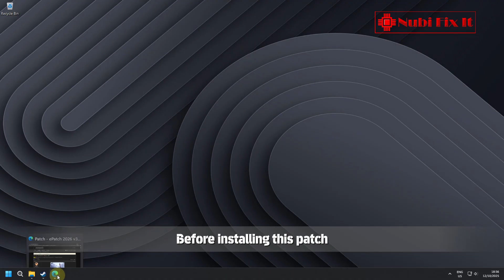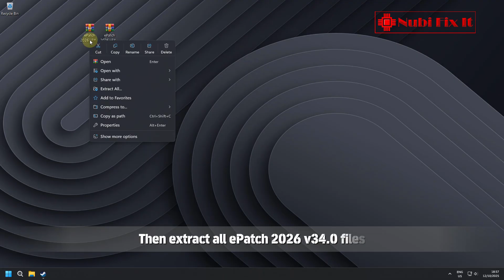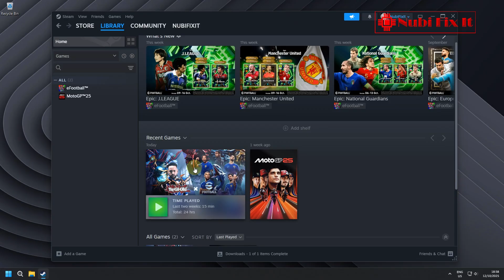Update ePatch 2026 v34.0 for eFootball 2026 Version 5.1.0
In this video, I’ll show you how to update ePatch 2026 v34.0 for eFootball 2026 version 5.1.0.
This update brings the latest kits, emblems, leagues, and transfers for the 2026 season.
Follow the steps carefully so you can enjoy the new patch without any issues!

🖥️ PC Specs

CPU: Intel Core i5-4690
GPU: AMD RX 580 4GB Sapphire Nitro+
RAM: 16GB
OS: Windows 11 25H2 64-bit
Driver: Adrenalin Edition 25.8.1